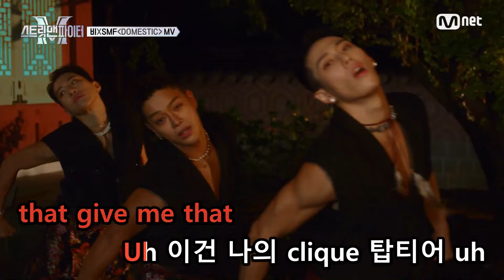[KARAOKE] Rain X Street Man Fighter - DOMESTIC